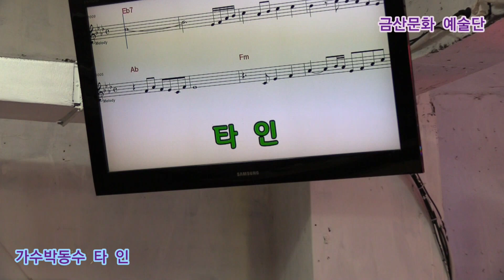가수박동수 타 인 원곡신정수 제364회 한국가수협회 금산문화 예술단 정기공연 스타효사랑 특설무대